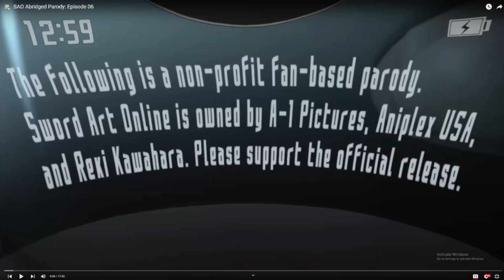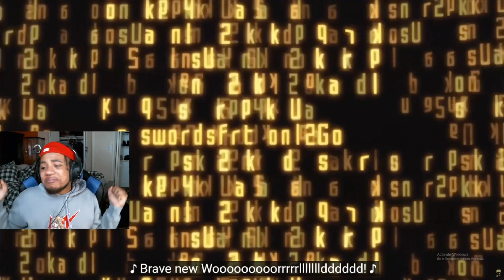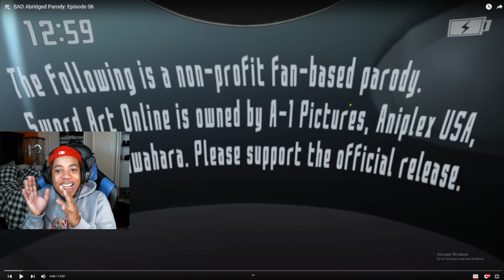DETECTIVE KIRITO ON THE JOB! TC3 Reacts to Sword Art Online Abridged Episode 6!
Welcome to my reaction to the Sword Art Online Abridged Series! Had some people tell me to check it out so here we are!